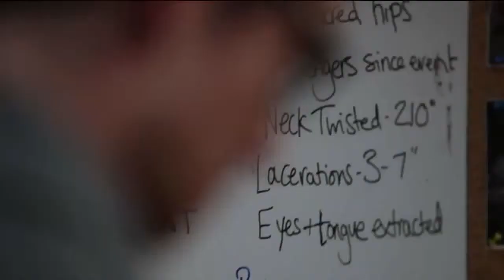Wer Official Trailer 2014 AJ Cook Horror Movie HD1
A defense attorney begins to suspect that her client, who is charged with the murders of a vacationing family, might be more than meets the eye.

Writers: William Brent Bell (screenplay), Matthew Peterman (screenplay)